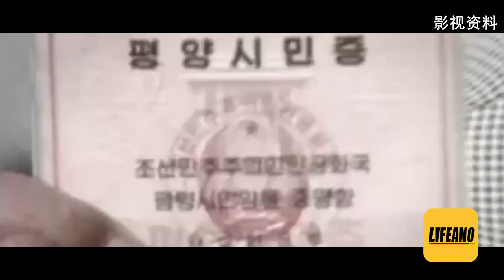赛艇聊美国士兵叛逃朝鲜：那是天堂，眼里有光